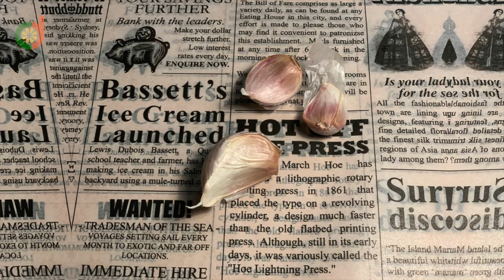Caramelised Pork - Thịt kho | Vietnamese Kitchen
Caramelized pork | Thịt kho - is a Vietnamese dish consisting of pork, fish sauce and coconut water. Cooked in Australia by the foodreative counterpart: Vanzy Wanderszz  CEO & Co-Founder of foodreative.com

Vanzy Wanderszz
Foodreative CEO & Co-Founder
Australia & International